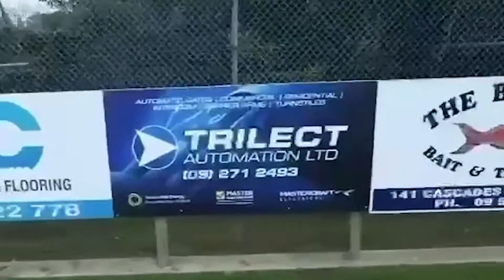Howick Hornets Senior Prize Giving Video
Various clips from Howick Mens Prems, Womans Prems, Mens Reserves, U18 Girls and mini's down at the domain.